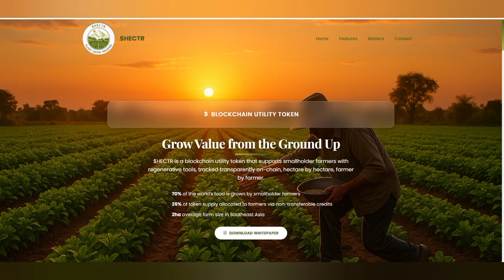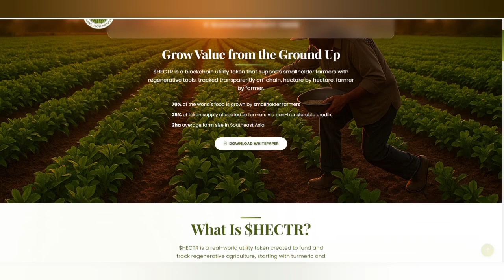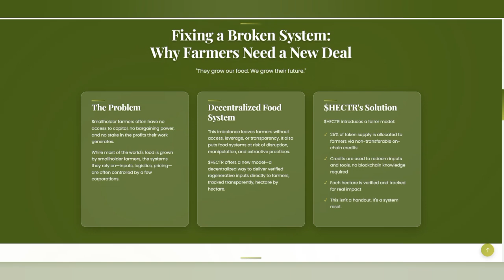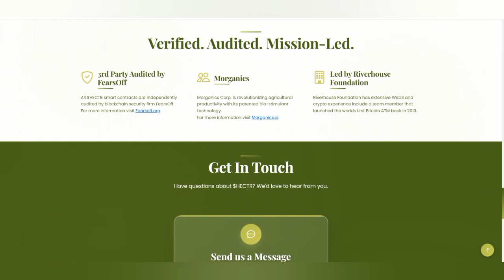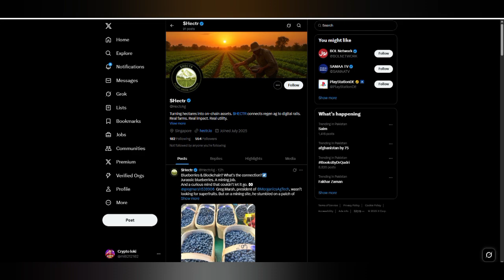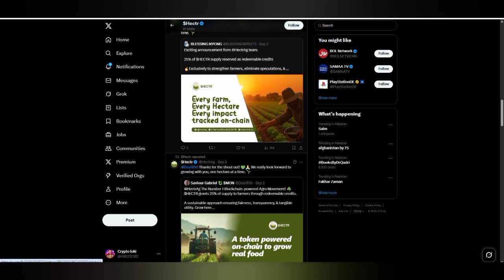🚀 Demystifying Blockchain: Educational Tech Insights & Real-World Use Cases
Explore the fundamentals of **blockchain technology**, how it works, and its practical applications in sectors like finance, supply chain, and healthcare. This educational video breaks down complex concepts into clear, easy-to-understand insights—perfect for tech enthusiasts and learners.

🔹 What you’ll learn:
- How blockchain works (distributed ledger, consensus mechanisms, smart contracts)
- Real-world use cases demonstrating real value (not speculation)
- Key challenges and ethical considerations in blockchain adoption

This content is purely **informational and educational**—not financial or investment advice.

• Additional tutorial links (if applicable)

COINGALAXYY©
For Advertising :

🏦 BTC :  bc1qkptfwsuc2q0x4v3r5g6e0v969p9ddzglzj648m
🏦 ETH : 0xB4356F700B73F7501b8D4F2b9a4ECCfEbe22A306
🏦 BNB : 0xB4356F700B73F7501b8D4F2b9a4ECCfEbe22A306
🏦 USDT: TLvKbo7LrK6q8eAA4bH4CaRcgkr8B9TV78